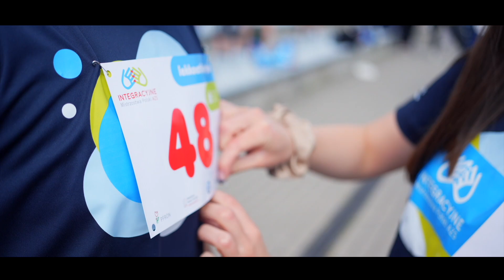Integracyjne Mistrzostwa Polski AZS 2024 - lekkoatletyka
Biegali, skakali i rzucali, ale przede wszystkim z lekkością przełamywali swoje bariery. W Gdańsku odbyły się Integracyjne Mistrzostwa Polski AZS w lekkoatletyce.